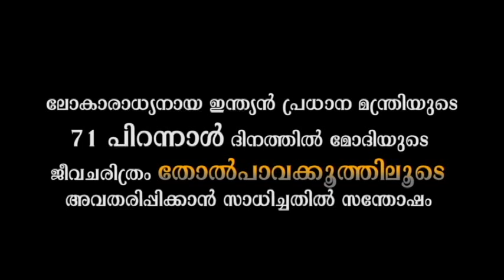Happy Birthday Modiji - Tholpavakoothu / Kerala Puppetry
ലോകാരാധ്യനായ ഇന്ത്യൻ പ്രധാനമന്ത്രിയുടെ 71-ാം പിറന്നാൾ ദിനത്തിൽ അദ്ദേഹത്തിന്റെ ജീവചരിത്രത്തിലൂടെ  തോൽപ്പാവക്കൂത്തിന്റെപാവനാടകം.

പാവനാടക ചരിത്രത്തിൽ തന്നെ ആദ്യമായാണ് മോദിയുടെ ജീവചരിത്രം അരങ്ങേറുന്നത്. 71 മണിക്കൂറിൽ  കൊണ്ട് കഥയും, തിരകഥയും, പാവം നിർമ്മാണവും, ഷൂട്ടിംഗ്, എഡിറ്റംഗ് തുടങ്ങിയ മേഖലയിലൂടെ നടന്ന വേഗമേറിയ ചിത്രകരണമാണ് Happy Birthday Modiji.
പാലക്കാട് യുവമോർച്ചയുടെ പ്രേത്യക ആവശ്യപ്രകാരമാണ് മോദിചരിത്രം പാവക്കൂത്തിലൂടെ അവതരിപ്പിച്ചത്.
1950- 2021 വരെയുള്ള മോദിയുടെ ജീവിതത്തിലെ പ്രധാനപ്പെട്ടെ സംഭവങ്ങളെ ചേർത്തനിനക്കി കൊണ്ട് പുതിയ അവതരണ ശൈലിയാണ്
പ്രശസ്ത തോൽപ്പാവക്കൂത്ത് കലാക്കാരനായ പത്മശ്രീ രാമചന്ദ്ര പുലവരുടെ മാർഗ്ഗ ദിർദ്ദേശം സ്വീകരിച്ച് കൊണ്ട് രാജീവ് പുലവർ സംവിധാനം ചെയ്യത് .

പാരമ്പര്യ തോൽപാവക്കൂത്തിൽ നിന്നും സമകാലിന വിഷയങ്ങള് ചേർത്ത് നിർത്തി കൊണ്ട് പാവകളിയെ കൂടുതൽ ജനകീയമാക്കുകയാണ് പ്രധാന ലക്ഷ്യം.
യുവ എഴുത്തുക്കാരൻ അരുണന്റെ രചനയിൽ രാഹുൽ , സുജിത്ത് , മനോജ് , വിജയ്, അരുൺ, ലാലു, നന്ദന , തുടങ്ങിയ പാവകളിക്കാരുട പരി ശ്രമത്തിന്റെ ഫലമാണ് Happy Birthday Modiji

തോൽപ്പാവക്കൂത്ത്
 കേരളത്തിന്റെ തനതായ കലയാണ് തോൽപ്പാവക്കൂത്ത്